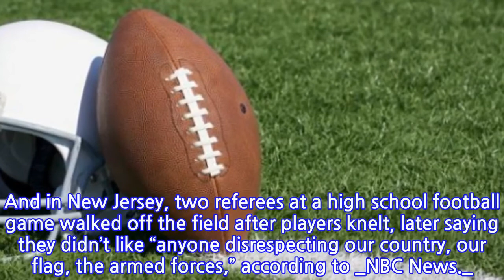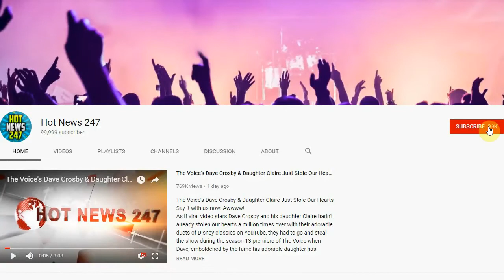A High School Football Team Takes A Knee To Take A Stand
Topics of inequality and police brutality have been forced to the forefront of American dialogue. Because this is the digital age, everything is online and we’re seeing horrible acts of racism and violence every day. Years ago you would have heard of some of these stories, but you wouldn’t have seen the murder of innocent people who look like you before your own eyes. Now take that trauma that you experience from seeing images of police brutality and racism on repeat, and imagine dealing with that on top of the stress of being a teenager.